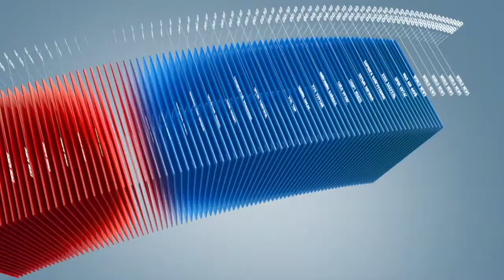C1 Newsroom - Сар шинийн баярын өдрүүдэд замын хөдөлгөөнд оролцогчдыг соёлтой оролцохыг санууллаа.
Сар шинийн баярын өдрүүдэд хөдөлгөөний ачаалал эрс нэмэгддэг. Тэр дундаа гэр хороолол руу чиглэсэн замуудад түгжрэл ихээр үүсдэг байна. Тиймээс хөдөлгөөнд оролцогчдыг нэгнээ хүндэтгэн соёлтой оролцохыг санууллаа.